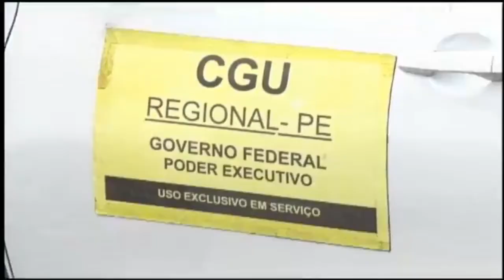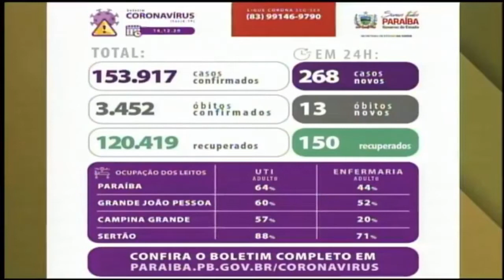Primeiro Plano (15/12/2020) | TV Band Manaíra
No Primeiro Plano de hoje:
- Operação recidiva: Polícia Federal cumpre 7 mandados de busca e apreensão na Paraíba;
- Oportunidade à vista... Luciano Cartaxo anuncia editais de dois concursos com mais de 600 vagas e salários que passam dos 6 mil reais;
- Gestão: Cícero Lucena, prefeito eleito da capital, anuncia novos secretários e criação da pasta do tesouro;
- Acordo... vereadores negociam presidência da câmara municipal de João Pessoa para o próximo biênio;
- Covid-19: João Azevedo anuncia novos leitos de UTI e corta repasse do gol de placa para times paraibanos.